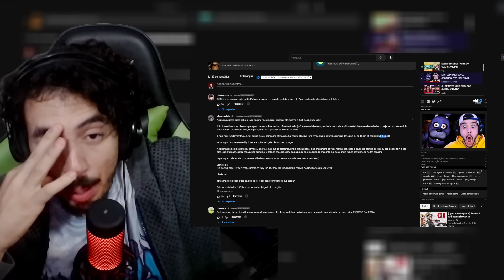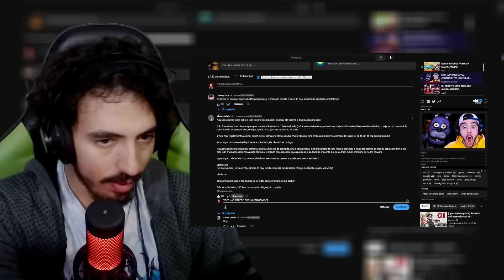MINHA PRIMEIRA VEZ JOGANDO FIVE NIGHTS AT FREDDY'S! - Kleberiano | Leozin React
Vamos reagir "MINHA PRIMEIRA VEZ JOGANDO FIVE NIGHTS AT FREDDY'S! -  Kleberiano | Leozin React"

(Mande de 1 real ate infinito dinheiros para o bot ler sua mensagem, essas mensagens serão passadas durante o REACT)